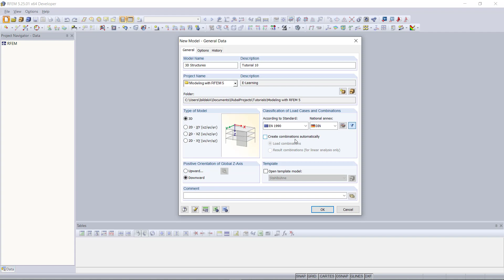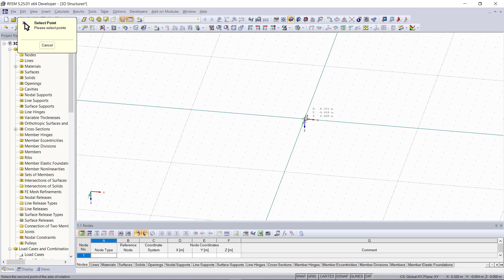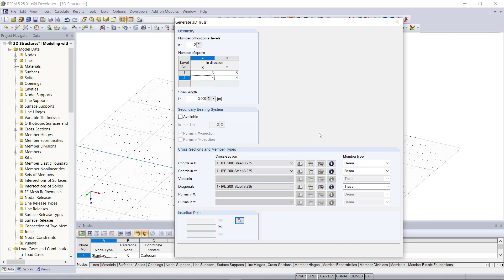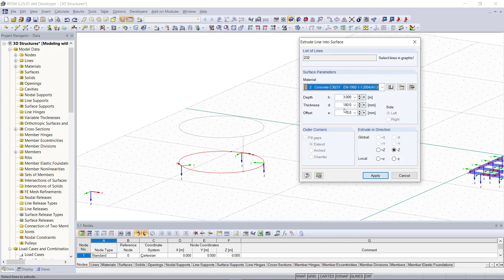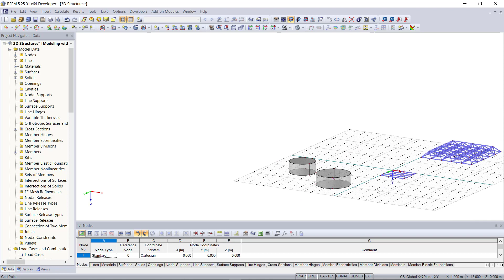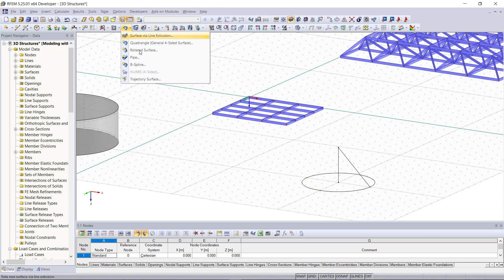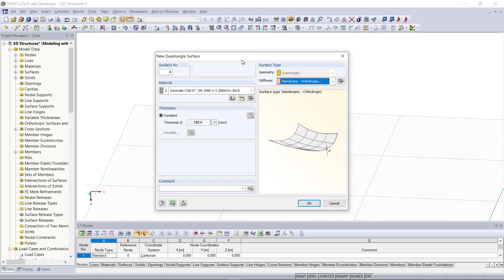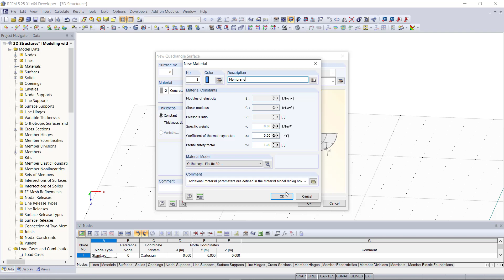Modeling with RFEM 5 | 010 3D Structures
This video is about modeling various 3D structures, such as girder gratings, cylinders, domes and membranes.

Content:
00:00 start
00:40 beam grid
02:00 3D truss
02:55 cylinder
04:30 cone
06:25 Kuppel
07:30 Kugel
08:10 Kuppeldach
06:10 membrane surface

In our online courses and tutorials, you will learn step by step the most important basics and functions of our programs.

► Then we look forward to your comment on this video and a Like.